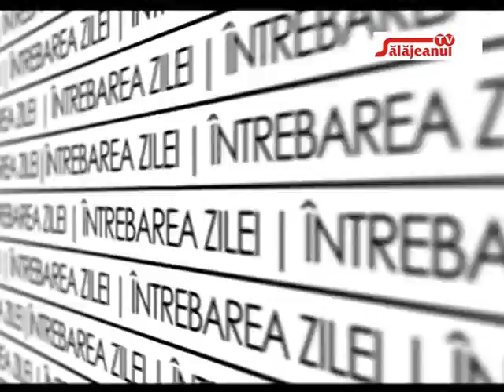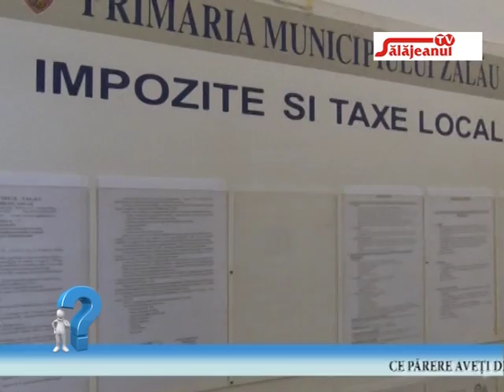INTREBAREA ZILEI CE PARERE AVETI DESPRE VALOAREA PENSIILOR